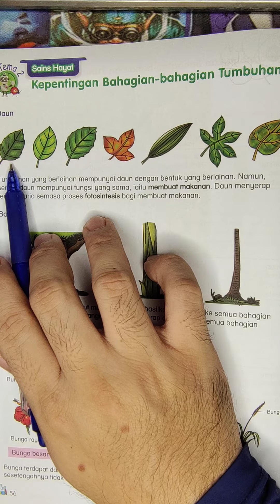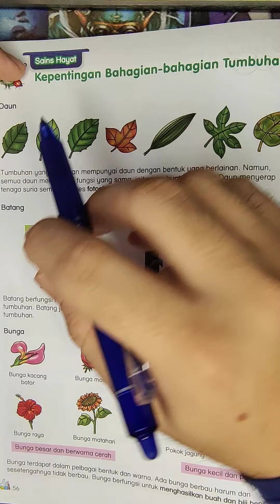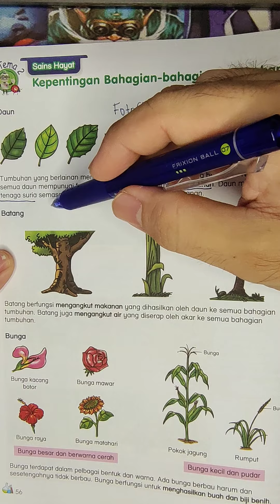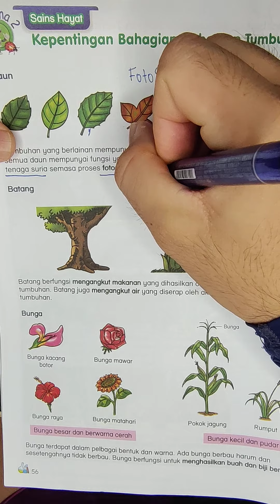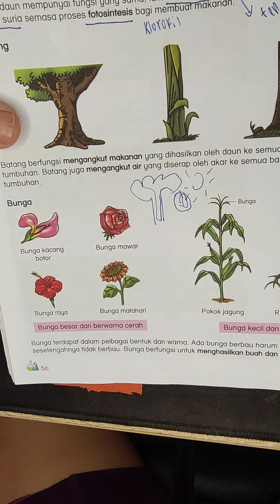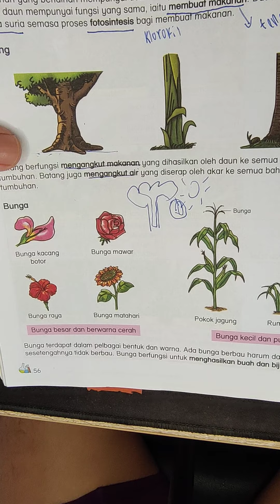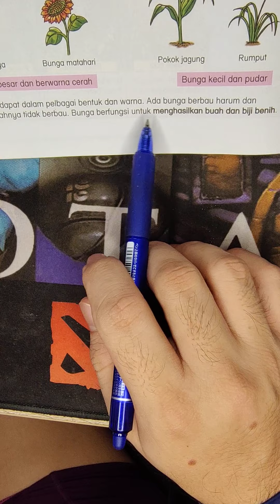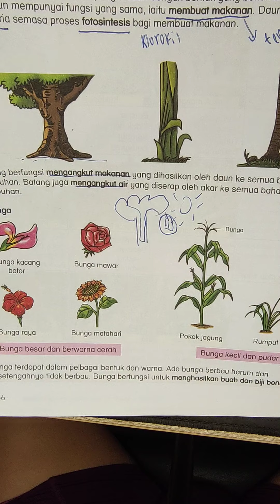sains tahun 2. kepentingan bahagian tumbuhan